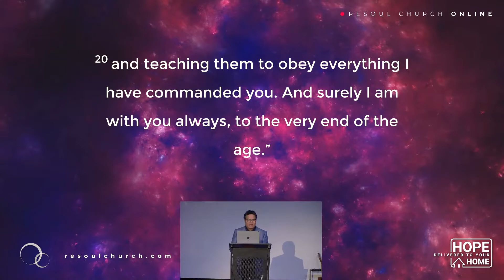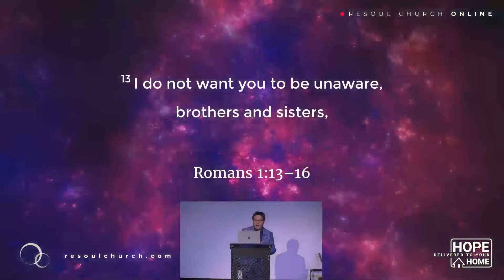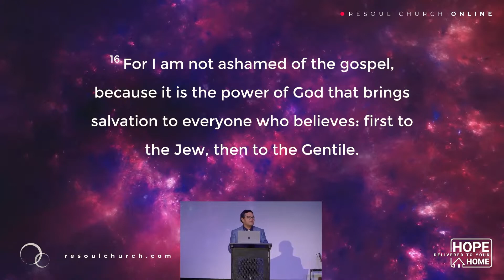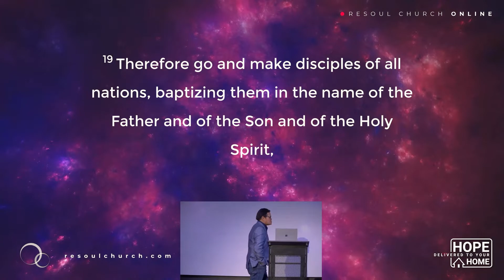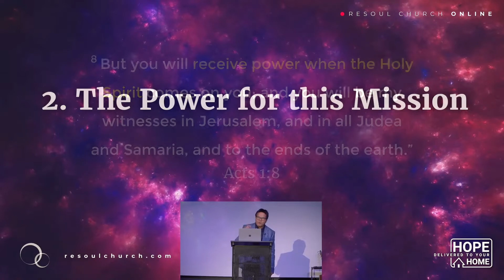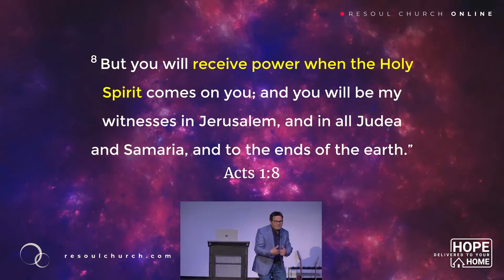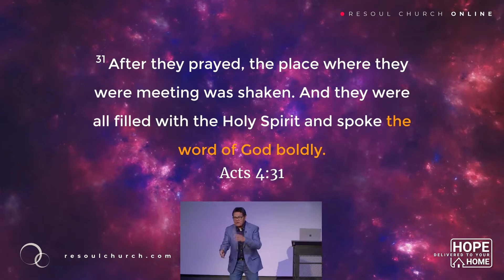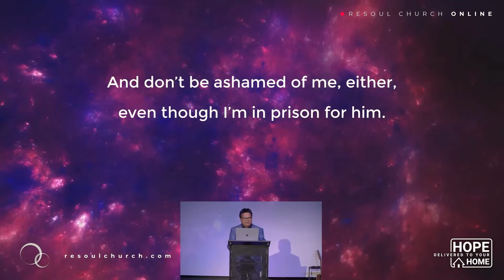We are on a mission for God part 3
As Christians we are on a mission to save the most valuable treasure known to man.